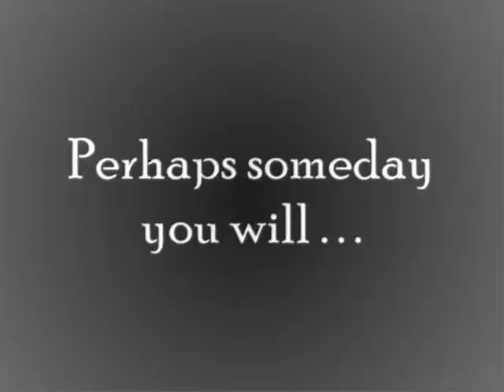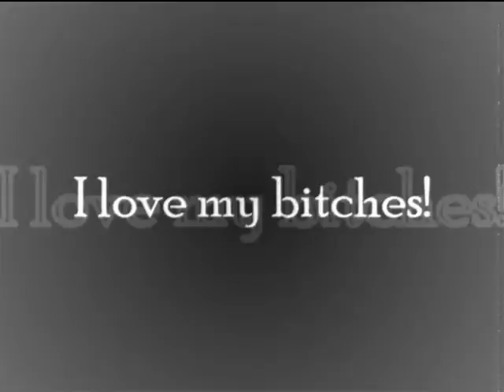Jake and Jord